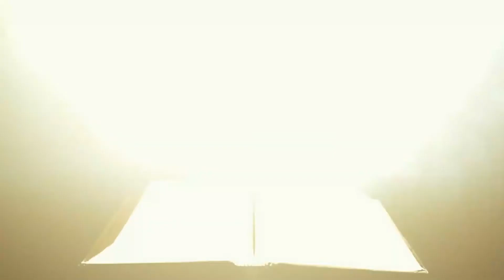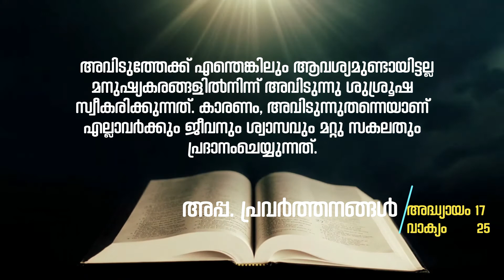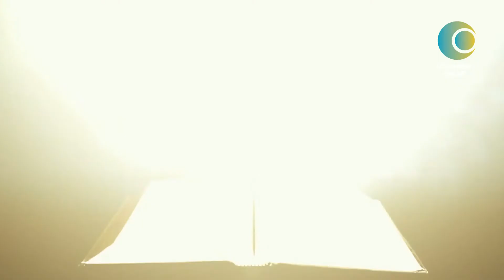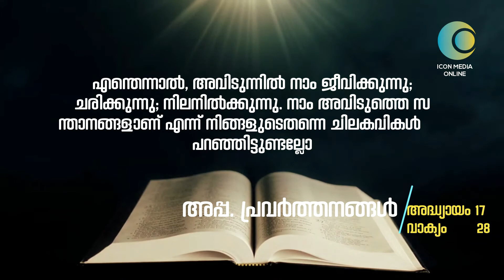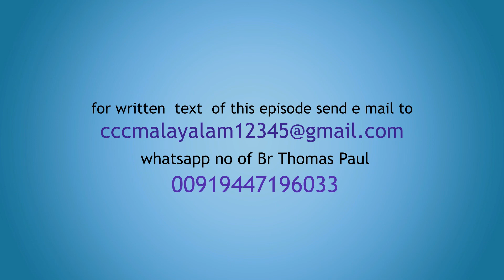സ്വർഗ്ഗസ്ഥനായ പിതാവേ എന്ന പ്രാർത്ഥനയുടെ കാതൽ... CCC 053 Thomas Paul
കുമ്പിൾപോലെയാകട്ടെ
നിന്റെ കൈക്കുടന്ന,
ഒഴുകിവീഴും ദൈവകൃപ
മതബോധന ഗ്രന്ഥത്തെക്കുറിച്ചുള്ള
പഠനപരമ്പര തുടരുന്നു...